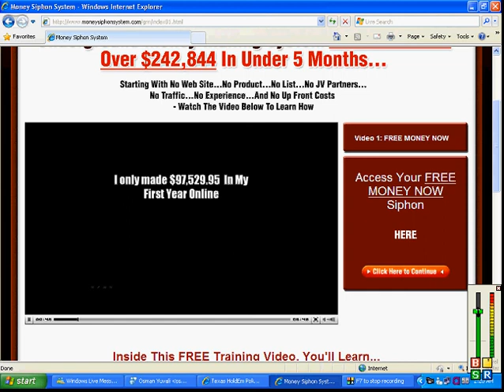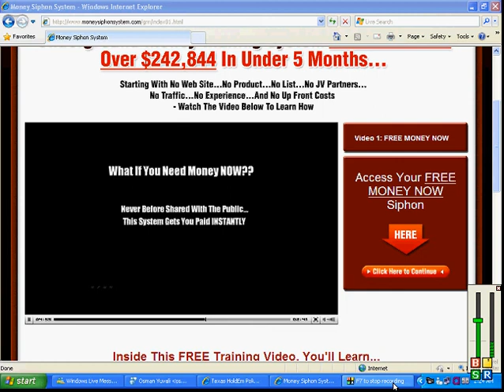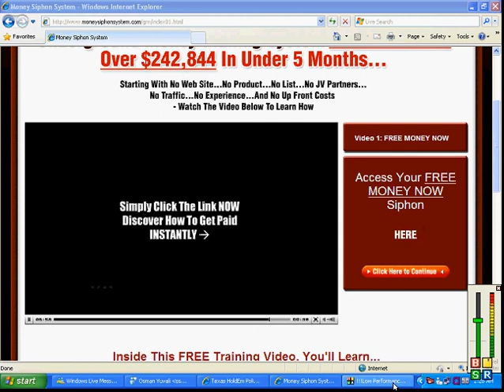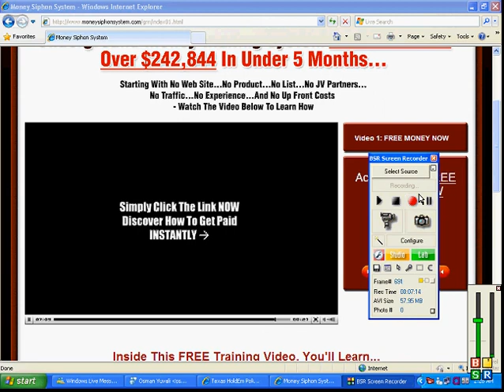Money Siphon System Make Money Online 2009 ©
Have you tried everything out there to make money online Look NO Further you can start making money as fast as NOW with this Click the Link In Description For Full Details On Money Siphon System Heres The